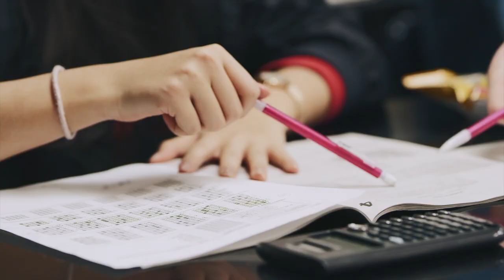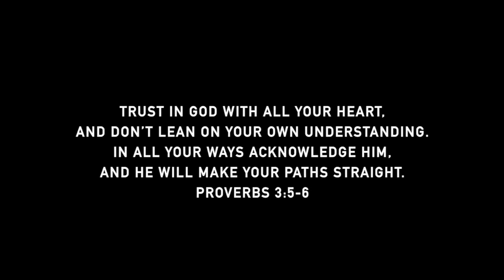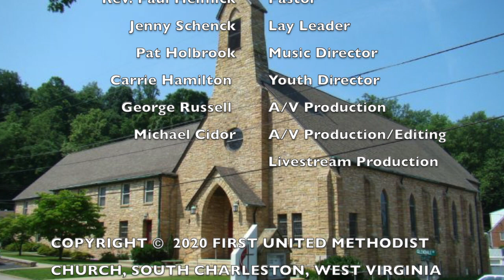Sunday, August 23, 2020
Worship Service for Sunday, August 23, 2020